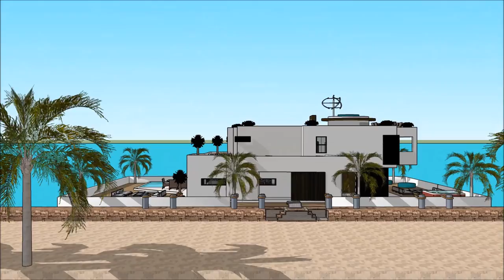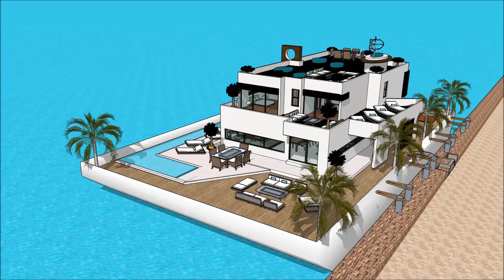HOUSEBOAT PROVIDENCE BOAT SHOW 2018 BOSTON WASHINGTON DC Luxury Yachting Design Exhibition and exp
The houseboatzania launching an innovative high-end luxury yacht houseboat home design potentially as a display of exhibition of the HOUSEBOAT PROVIDENCE BOAT SHOW 2018 BOSTON WASHINGTON DC  Luxury Yachting Design  Exhibition and exp.

The collection of the Houseboatzania concept of HOUSEBOAT PROVIDENCE BOAT SHOW 2018 BOSTON WASHINGTON DC  Luxury Yachting Design  Exhibition and exp consists of high luxury and architectural art pieces in minimalism combined with living on the waterfront of the harbour of

The houseboat yacht design has the basis to sustain living with high standards and contemporary structural design at HOUSEBOAT PROVIDENCE BOAT SHOW 2018 BOSTON WASHINGTON DC  Luxury Yachting Design  Exhibition and exp with numerous of prospects for excessive living and celebrating the desire of life worldwide: